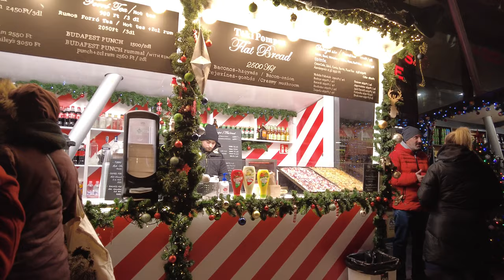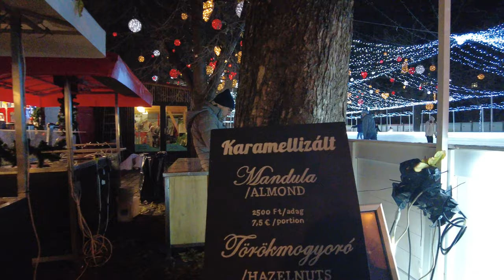Vörösmarty square | Deák Ferenc square - Budapest, Hungary [4k Ultra HD 60fps ]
➡️TIMESTAMPS:
00:00 - Vörösmarty tér / Vörösmarty square
21:30 - Deák Ferenc  utca / Deák Ferenc street
29:50 - Deák Ferenc square
32:25 - City Hall Winter Experience Park
35:42 - Károly boulvard
37:02 - Deák Ferenc  tér / Deák Ferenc square

Vörösmarty tér / Vörösmarty Square (00:00): Welcome to Vörösmarty Square, a vibrant and central square in Budapest. Known for its lively atmosphere and hosting the famous Budapest Christmas Market, this square is a hub of cultural events, charming cafés, and a gathering place for locals and tourists alike.

Deák Ferenc street (21:30): Deák Ferenc street is a bustling thoroughfare filled with shops, restaurants, and a lively ambiance. It's a vibrant street where visitors can indulge in shopping, explore local eateries, and experience the vibrant city life of Budapest.

Deák Ferenc square (29:50, 37:02): Deák Ferenc square is a major transportation hub in Budapest, often considered the heart of the city. Surrounded by iconic buildings and landmarks, it's a meeting point of various neighborhoods and a central spot for events and gatherings.

City Hall Winter Experience Park (32:25): The City Hall Winter Experience Park is a seasonal attraction offering a delightful winter experience in Budapest. From ice skating to festive decorations and events, this park is a must-visit during the holiday season, providing a magical atmosphere for visitors of all ages.

Károly boulevard (35:42): Károly Boulevard is a picturesque boulevard known for its stunning architecture and vibrant street life. Lined with historic buildings, trendy cafes, and shops, it's a charming location for a leisurely stroll and soaking in the city's atmosphere.